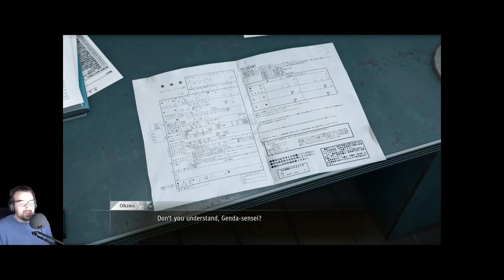Judgement - Let's Play - Episode 34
In this episode, the old man discovers that the secret to marital bliss is circus tickets.